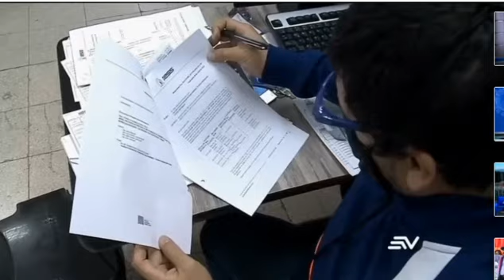Farmacéuticos en contra de centralización compra medicamentos